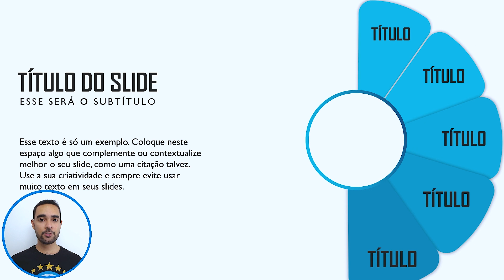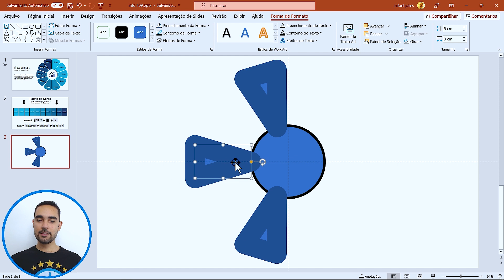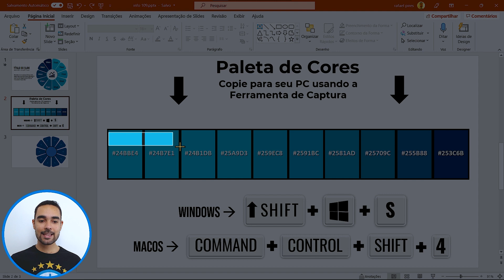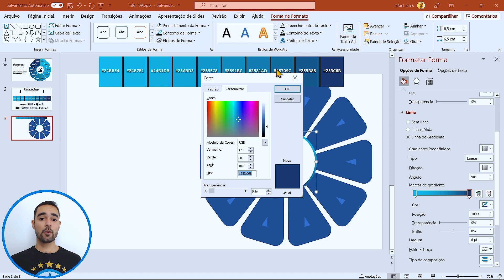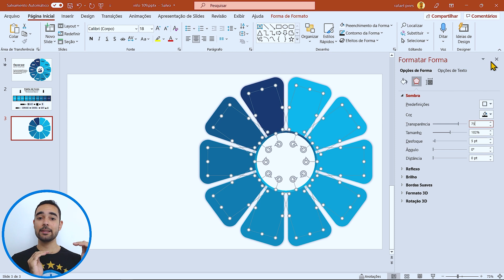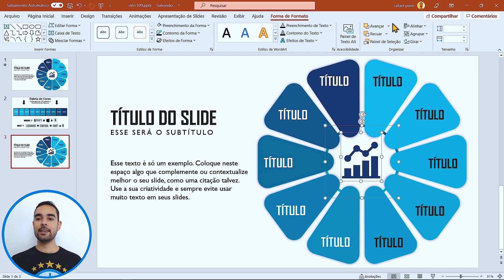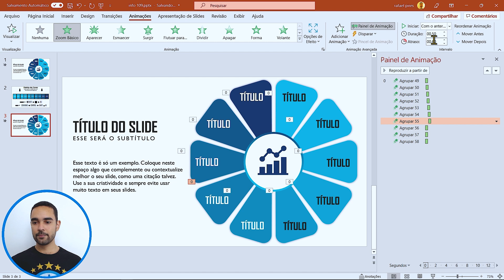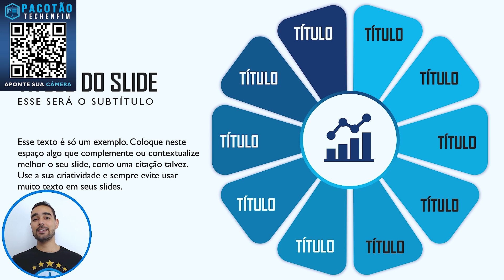✅ Power Point TUTORIAL MELHOR SLIDE ACADÊMICO E PROFISSIONAL #109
🔴🟡🟢 Com pressa? Não gaste seu tempo com cursos e assistindo tutoriais:
👇Veja todas as vantagens👇

✅ Baixe TODOS os slides do TechEnfim disponíveis até o momento
✅ Todos os slides já estão prontos e animados
✅ Todos os slides são completamente editáveis
✅ Mude todas as cores automaticamente com apenas 1 clique

🚀Invista nos slides que vão te destacar profissionalmente! Mais informações no link abaixo👇

Como melhorar sua apresentação no Power Point? Aprenda de forma rápida e simples até mesmo para um iniciante em PowerPoint.

Meu nome é Rafael e nesse vídeo eu te ensino a montar o infográfico n° 109 aqui do canal. Ele é formado por 10 tópicos animados de forma bem dinâmica e fluida. Legal ne?! 🤯

Dicas de Apresentação no Power Point?

O Power Point é um dos melhores softwares para criar apresentações de slides. Aqui no canal eu faço vídeos mostrando de forma básica, para iniciantes ou não, dicas e truques para deixar o design das suas apresentações bem avançado e criativo. Em cada tutorial eu ensino não só como usar o Power Point, como fazer uma incrível apresentação de slides em poucos minutos de forma bastante profissional.

00:00 - Passo a Passo Bem Didático
00:01 - Inscreva-se